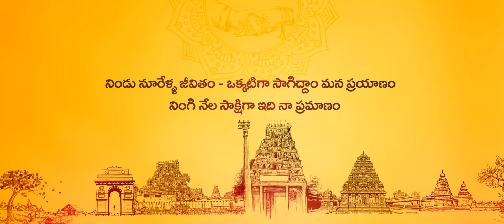A+V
wedding live from 6pm